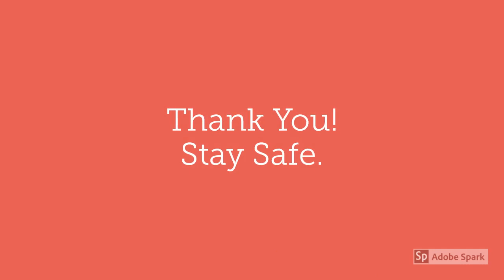Baby M and friends decorate cupcakes ~DISNEY FROZEN CUPCAKE KIT~